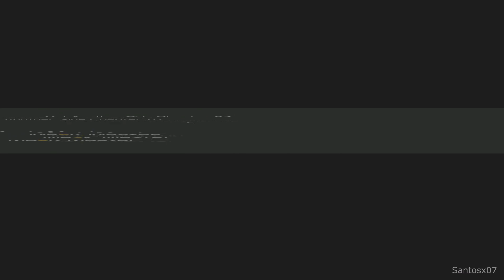Digimon Story Cyber Sleuth Hacker's Memory - Confronting K The Hacker